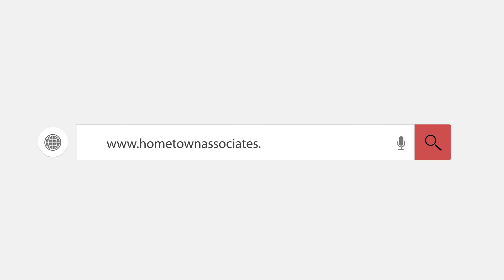Price Update Of || Precinct 16 || Bahria Town Karachi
Precinct 16 is a 250 SQ Yard Residential precinct

CURRENT DEVELOPMENT STATUS :
In this precinct very fast construction is ongoing .

Nearby Location :

Precinct 17
Bahria Hillis
Midway Commercial
Adventure Land (Theme park)

Features:

Parks
Mosque
Scholl
Hospital

Office Address:
Building Number 02 Lane 01 6th floor Midway commercial A Bahria Town Karachi